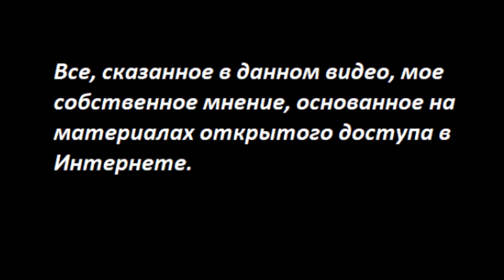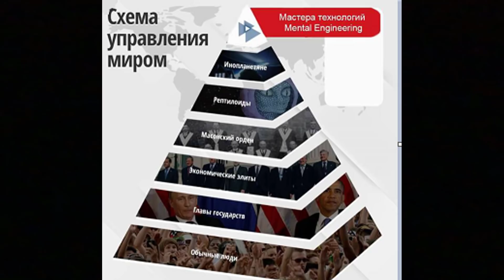Биологические лаборатории: Грузия, Казахстан, Украина...Ч. 2 № 2595